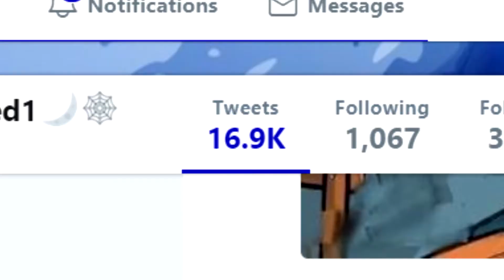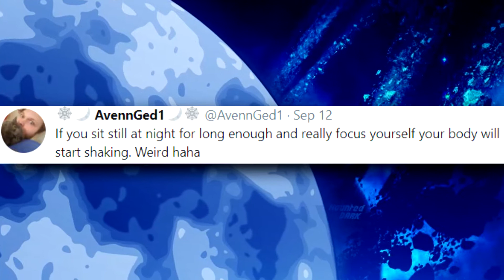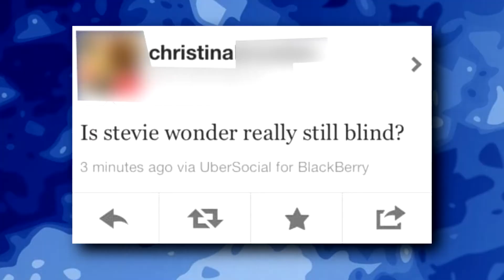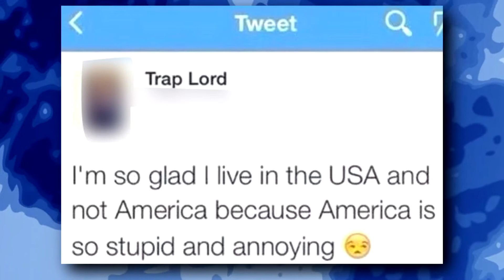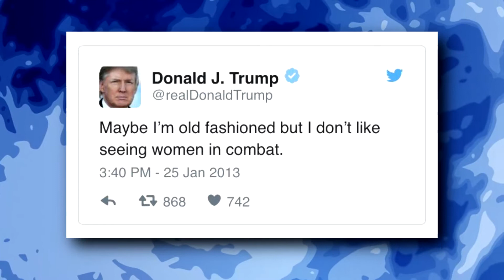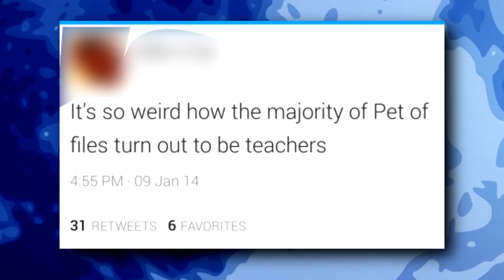FUNNY TWEETS!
Hey guys I just wanted to give a really big shoutout to my great buddy ZestyAF over This video was definitely inspired by his reading weird miiverse posts videos. I love those videos haha, they're absolutely hilarious and you should check out his latest one right The format he uses is just incredible and though I may have imitated it, I can never master like my homie has! So once again big shoutout to ZestyAF! Thank you all so much for watching, I really hope you all enjoyed the video, and until next time, I'm AvennGed1!